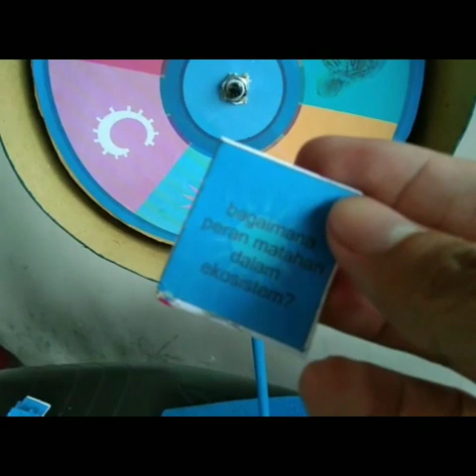Media Pembelajaran "ECOSPIN" materi ekosistem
Media pembelajaran konvensional "ECOSPIN" oleh Muhammad Ichsan Izzulhaq (NIM 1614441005)
untuk tugas mata kuliah "MEDIA AND ICT ON BIOLOGY INSTRUCTIONAL"